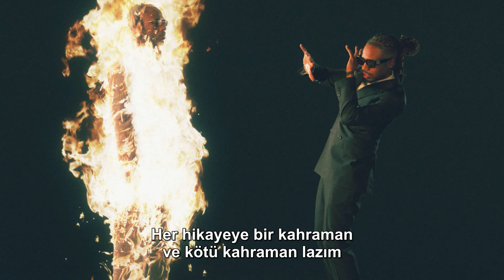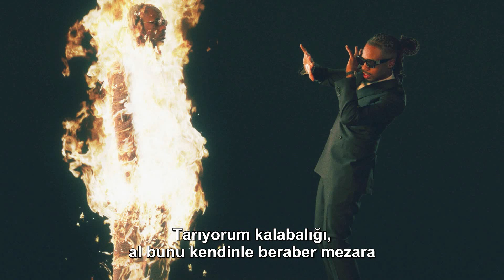Metro Boomin - On Time & Superhero (Türkçe Altyazılı)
Aradaki şahane geçişten dolayı bu iki şarkının tek tek çevrilmesi ayıp olurdu o yüzden On Time ve Superhero (Heroes & Villains) çevirileri tek videoda.

Sırasıyla bu iki şarkıda yer alan isimler: A$AP Rocky, John Legend, Morgan Freeman, Antony Starr - Future, Chris Brown.

Açıklamalar:

"Yeter - bıktım": On Time'ın sonunda gelen bu skit The Boys dizisinin 3. Sezon 2. Bölümünde Homelander karakterinin yaptığı konuşmadan alınmış.

"Boominati": Boominati Worldwide, Metro Boomin'in birkaç sene önce kurduğu kendisine ait müzik şirketi.

"Bardakta şeker": Kısaca lean oluyor, Future verse'ünde lean için çeşitli farklı argo kelimeler kullanıyor zaten, örneğin 'dope' 'oil' 'barre' gibi kelimeleri de kullanmakta, hepsi aynı kapıya çıkıyor. Burada ama ayrıca şeker derken cidden şeker olarak da düşünün çünkü lean yapımında tatlandırıcı bir etki vermesi için bardağa şekerlemeler de atılabiliyor.

"Dallas'a selamlar": Hokey takımı Dallas Star’s burada referans verilen takım, devamında da sürtüğüm yıldız diyor zaten.

"Tabutuna işer, sevgiline sıkarım": Burada normalde sevgili yerine 'annene' diyordu ama bu senenin ortasında Metro'nun annesi vurularak öldürüldüğü için tatsız kaçmaması amacıyla Future 'sevgiline' olarak değiştirmiş.

"Uyuşuk gezdiğim yok": Lean tüketimi sonucu bünyeye etkilerden birisi de ağırlık ve uyuşukluk hissidir, Future baba artık ne kadar hüpletiyorsa tolerans kazanmış ki içse bile öyle bir duruma düşmüyor.

"İki buçuk dolar": Yani sonuna bin eklemeden söylüyor muhtemelen, onun için en düşük fiyat iki buçuk bin dolardan başlıyor.

"Üst kademeyiz": Yakın dostu Travis Scott'ın Upper Echelon parçasına bir referans var.

"Ekmek - somun": Ekmekten kastı elbette mangırı yani ekmek parası işte. Bunun somun olarak gelmesi ise dolu dolu gelmesi, yani fazla para kazanması, somun ekmeğin şişkinliğini düşünün.

"Kara Şövalye hissi": Burası So Apalled şarkısında Jay-Z'nin bir sözü, çok hoş sample kesimi olmuş.